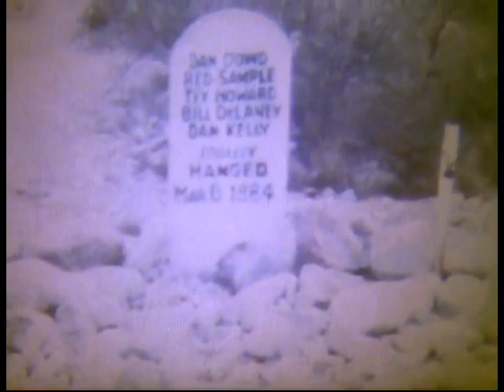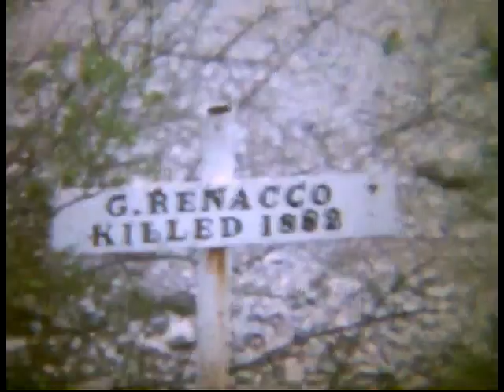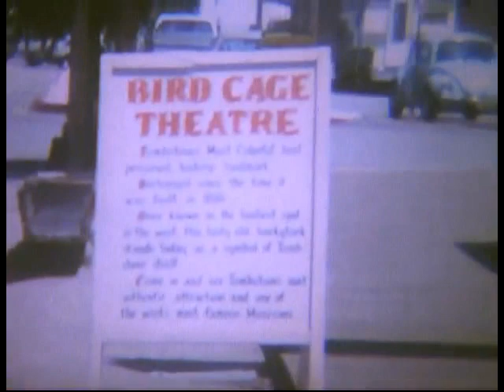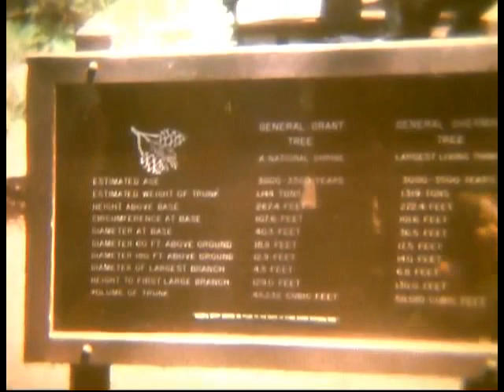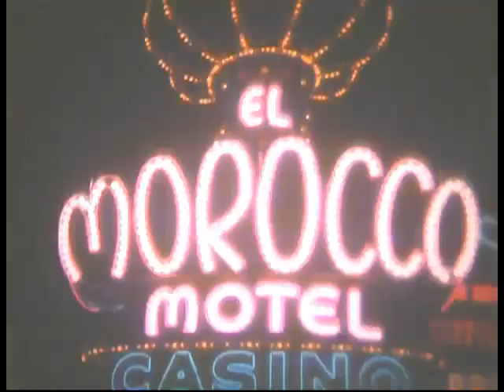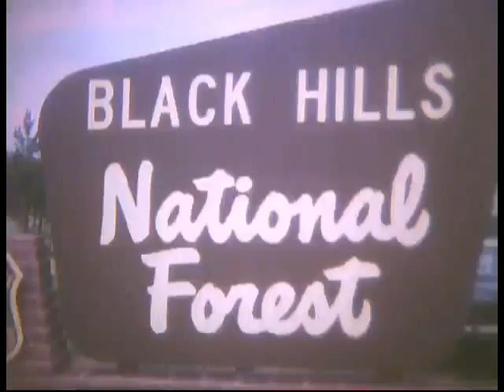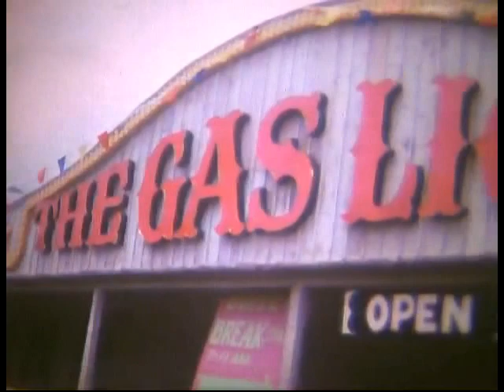1970's Family Vacation to West Coast Super 8mm Transfer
Family vacation from the east coast to the west coast. Attractions include Murfreesboro Diamond Crater, Tombstone Boot Hill, Disneyland California, Long Beach, Redwood Forest, Las Vegas, Grand Tetons, Yellowstone Old Faithful,.
This is a super 8mm film transfer.